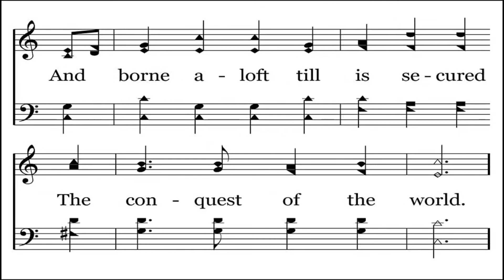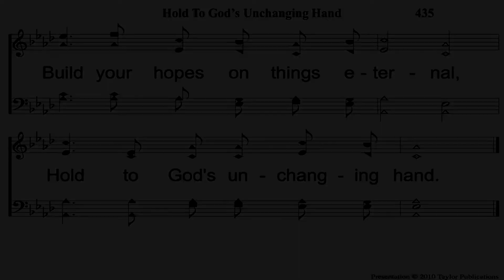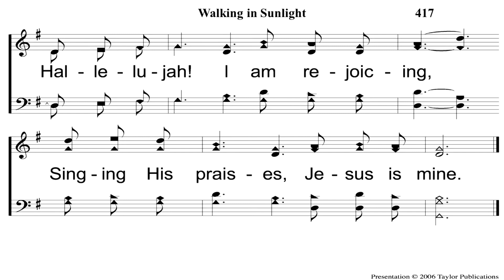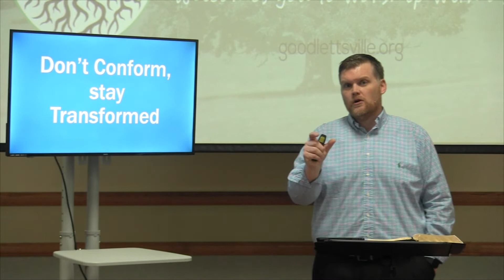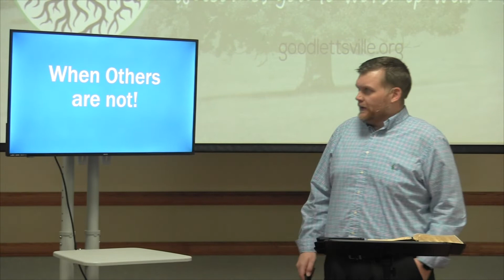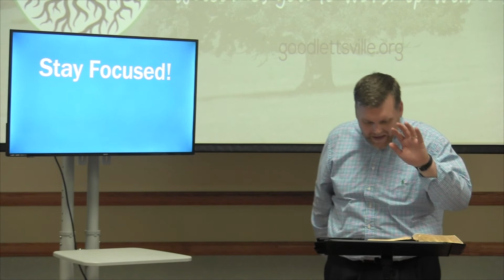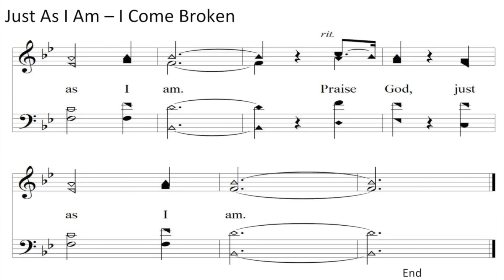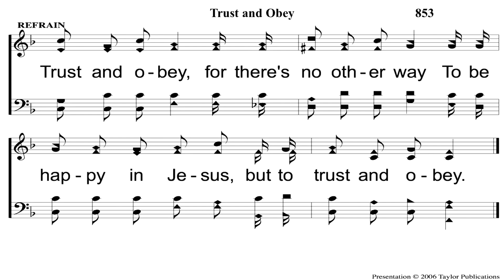AM Worship 04/05/20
Goodlettsville church of Christ
Reaching, Serving, Growing, Connected